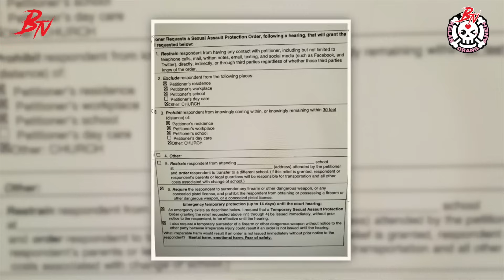APLIKASI MISTERI MEMBONGKARKAN JENAYAH KEJAM!!!